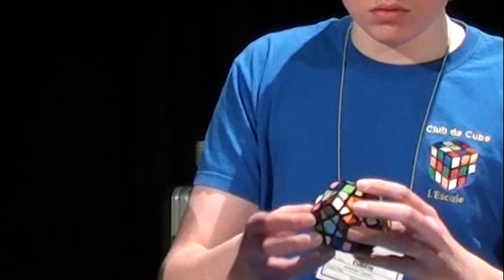1:12.22 official megminx - Montreal Open 2013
Part of a crap 1:20.91 average (1:20.96, 1:21.19, 1:20.58, (1:23.41), (1:12.22))

My current official PBs are 1:08.61 single and 1:15.83 avg.